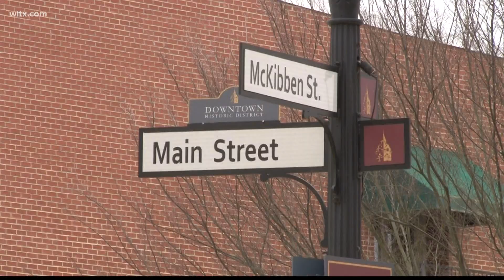Possible revitalization in Newberry could give residents more things to do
The county's capital project sales tax commission will decide which projects will be on the ballot by early May.